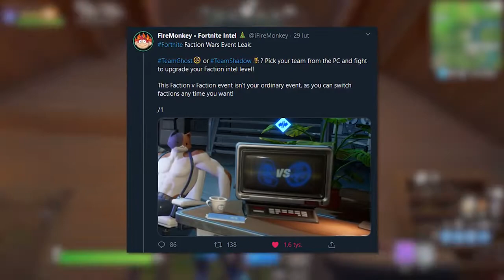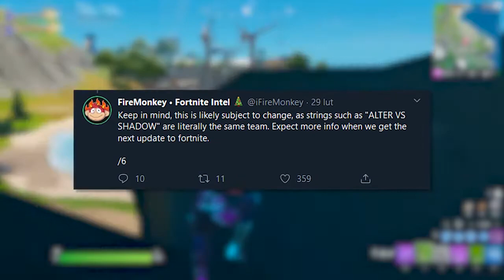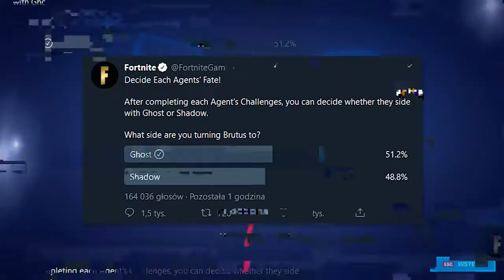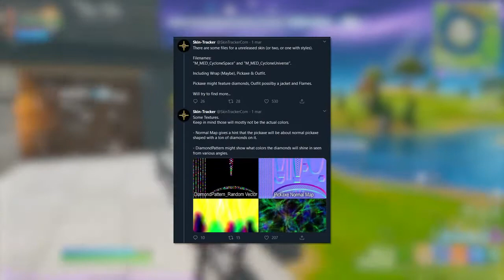Fortnite: Nowy event DUCHY vs MROK! (Darmowe Nagrody, Nowy Tryb)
♒ Źródełka:
• Główny gameplay: by me
• Firemonkey:

💡 Inne rzeczy, które mogą cię interesować:
⠀⠀• Gram na PC, a jego podzespoły to m.in.:
⠀⠀- Obudowa PC: Corsair Obsidian Series 500D RGB SE Premium
⠀⠀- Procek: Intel Core i9-9900K 8x 3.60GHz
⠀⠀- Chłodzenie Procka: Nzxt Kraken X72
⠀⠀- Karta Graficzna: RTX 2080Ti
⠀⠀- Płyta główna: MSI MEG Z390 GODLIKE
⠀⠀- Pamięć RAM: G.SKILL 32GB 3200MHz Trident Z RGB LED CL14
⠀⠀- OS: Windows 10 Pro